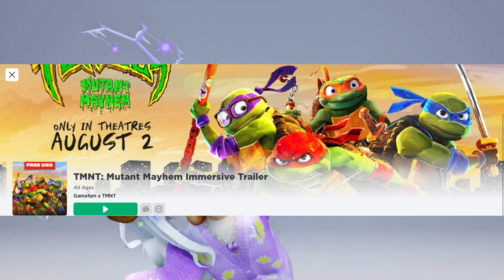A BRAND NEW FREE ITEM YOU NEED NOW ON ROBLOX 😍🥰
IB: @piinkblinks @luvxshineofficial @Gunslaya @iDatchy- @NotAmberRoblox- @kracmarr